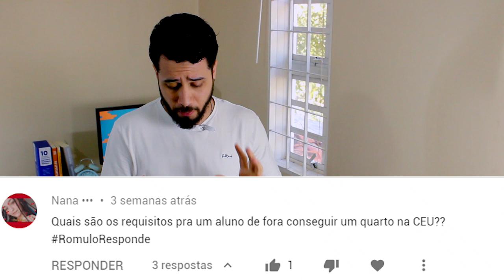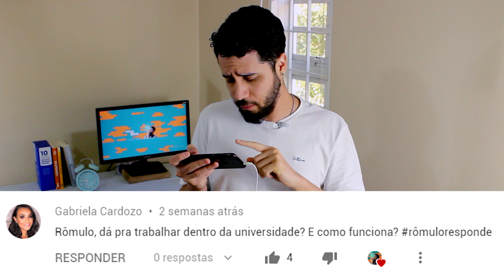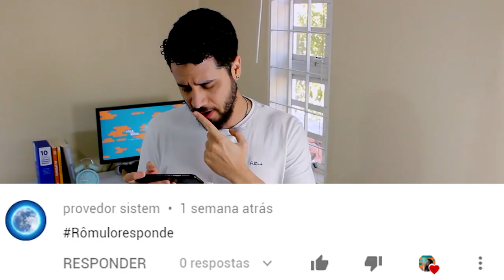AUXÍLIO DA UNB, QUANTO RECEBO NO TOTAL? | RômuloResponde 3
NÃO DEIXE O CANAL MORRER, AJUDE-NOS NESSA NOVA FASE!

É só se inscrever e confirmar o e-mail na sua caixa de entrada. Tudo de graça, mas sua inscrição vai nos fazer chegar a novos patamares nesse canal!